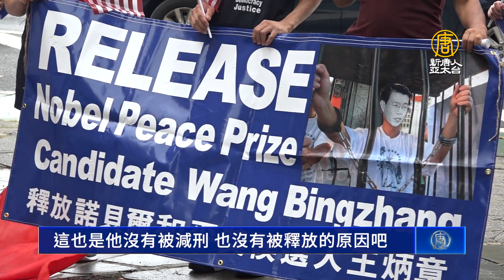王炳章陷獄20年 民運紐約聯合國前控訴中共